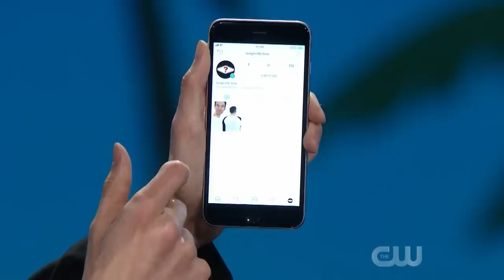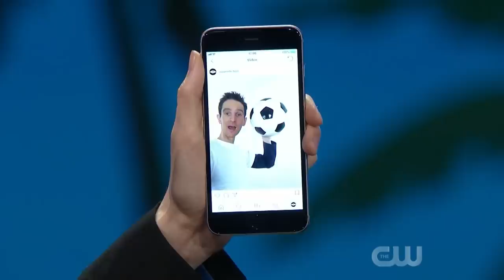TECH MAGICIANS take on Penn & Teller // Fool Us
Digital Illusionists Keelan Leyser and Matt Daniel-Baker with the help of Terry Fator and Winston the Turtle take on Penn and Teller with a brand new magic trick that uses Instagram! Watch these Technology Magicians in action with this "WONDERFUL" trick!